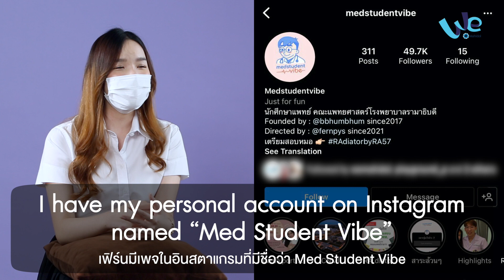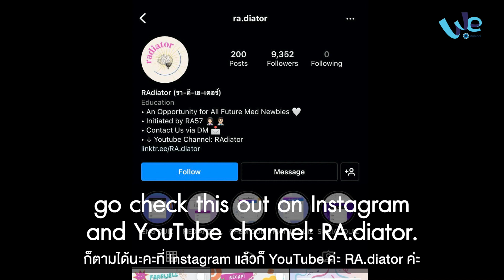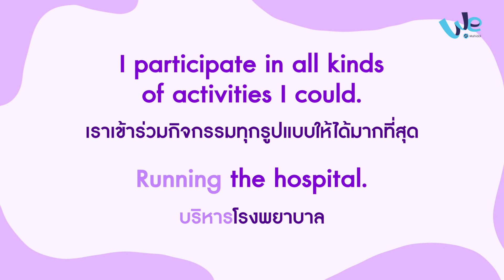Fern (Ramathibodi) Speaking English : นักศึกษาแพทย์ฯ รามาฯ + การจัดการ (หลักสูตร 7 ปี) | Eng ลั่น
ใครอยากเรียนหมอ มาดูคลิปนี้กันเลย!! วันนี้พี่คะน้า Eng ลั่น ชวนพี่เฟิร์น - ปุญญิศา เลขา รุ่นพี่คณะแพทยศาสตร์โรงพยาบาลรามาธิบดี ม.มหิดล มาพูดคุยกันเป็นภาษาอังกฤษเกี่ยวกับการเรียนโครงการร่วม 2 หลักสูตรแพทยศาสตรบัณฑิต และการจัดการมหาบัณฑิต (นานาชาติ)  (M.D - M.M.) ที่ต้องใช้ทั้งความรู้ด้านวิทยาศาสตร์ ภาษา การบริหารจัดการ และทักษะด้านอื่น ๆ ในการเรียน รวมถึงบทบาทการเป็น Content Creator ในช่อง @RAdiator ในการให้ความรู้กับน้อง ๆ ที่สนใจเรียนหมอ พร้อมแนะนำเทคนิคในการใช้ภาษาอังกฤษในการสอบและการใช้ในชีวิตประจำวันได้อย่างมั่นใจ